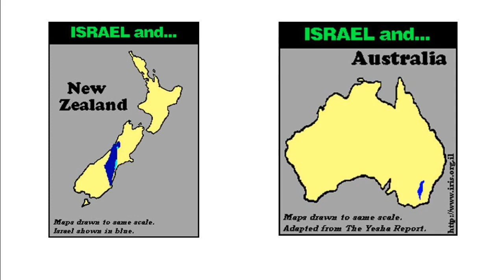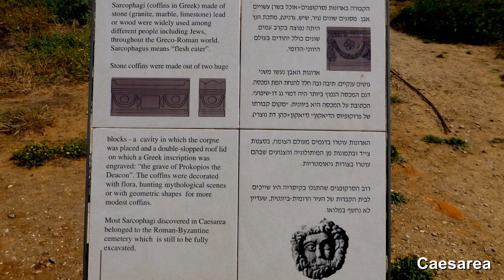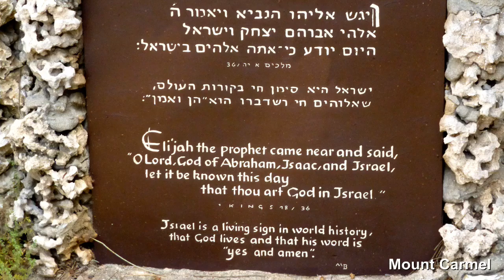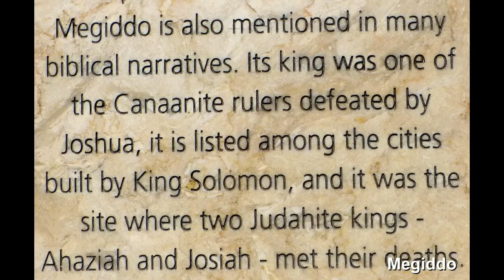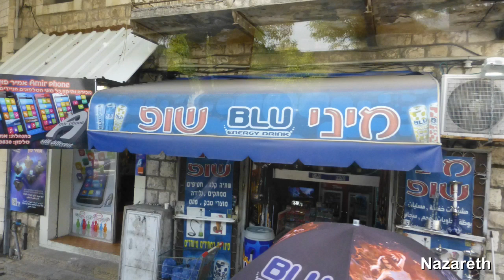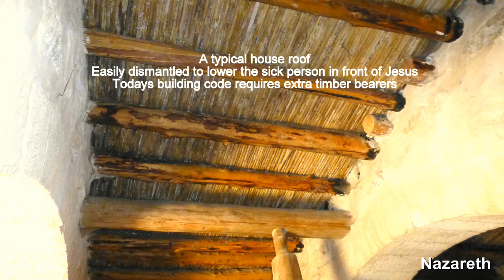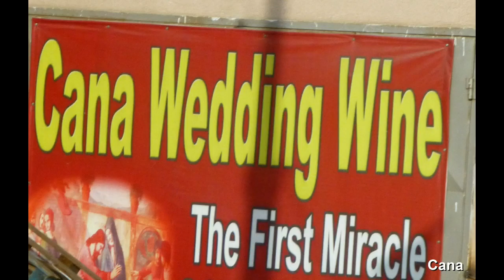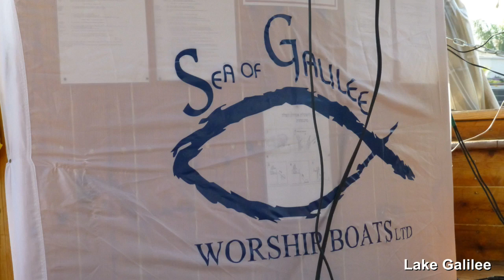Israel Photos Part 1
Sarah & I (Peter) went on the "Exodus Tour" of Egypt, Jordan & Israel through Pilgrim Tours in May 2013. Here are some of our photos.